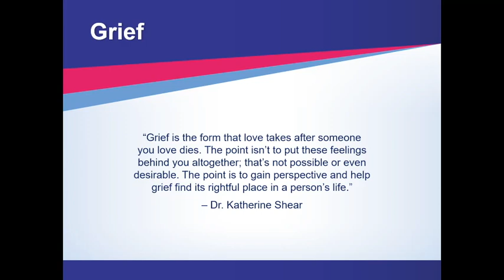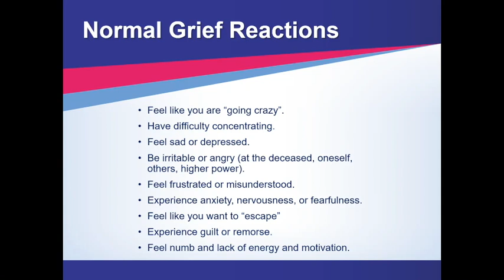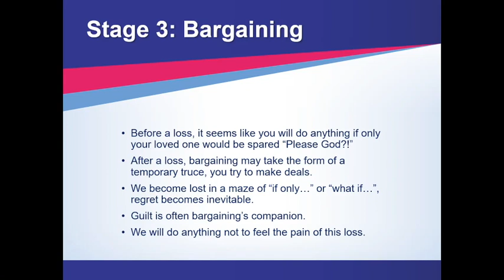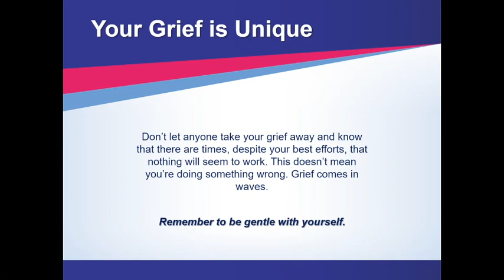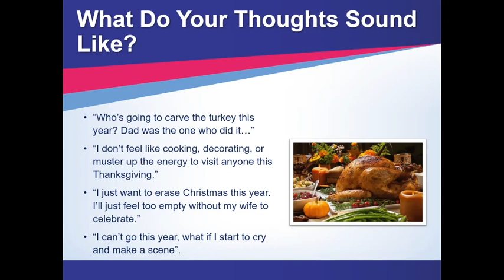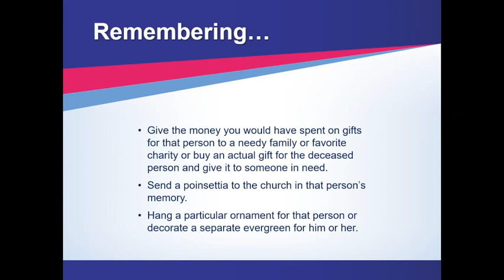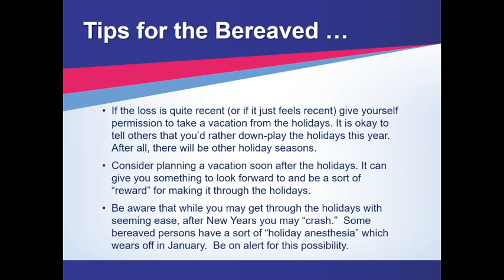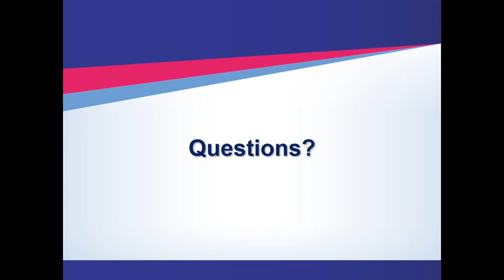Community Connections: Grief-Advice and tips for caregivers grieving the loss of a loved one.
We presented a Community Connections lunch and learn seminar on Grief-Advice and tips for caregivers grieving the loss of a loved one. For more information and to view resources